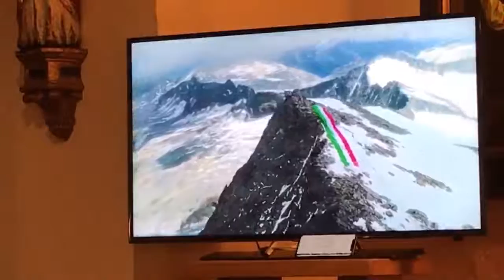A Cogne @massimilianotv Ossini presenta il suo libro Kalipé a Cogne